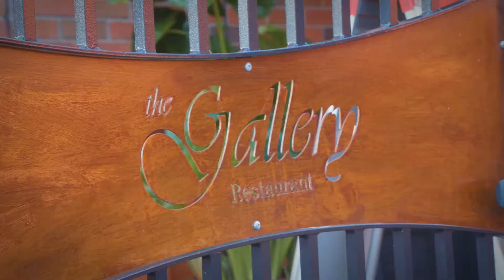Leamington PlentyOfReasons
An outdoor adventurer's paradise, be prepared to be captivated in Leamington, and make sure to bring your camera. Some of the most picturesque shots in Windsor-Essex start here. Just a short hike from downtown, capture the southernmost point of Canada at Point Pelee National Park.